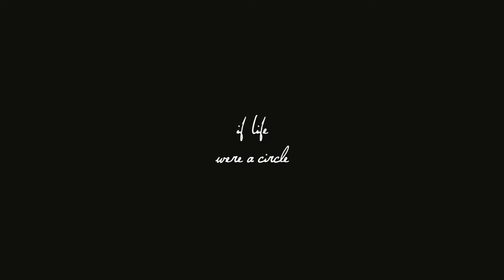x2 + y2 = r2 // A Short Film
/// x2 + y2 = r2

A Short Film by Richard Steffens
Director, Cinematographer = Richard Steffens
Production Design = Matthew Kanomata
1st Camera Assistant = Caleb Kanomata

Music from The Spectacular Now, by Rob Simonsen. (c) 2013 Lakeshore Records